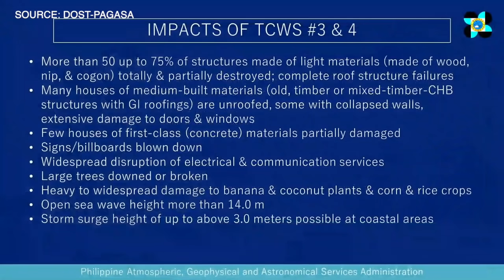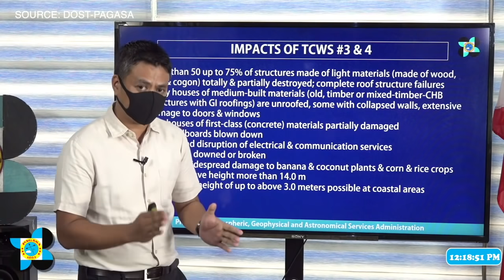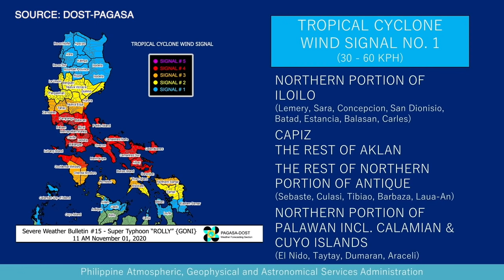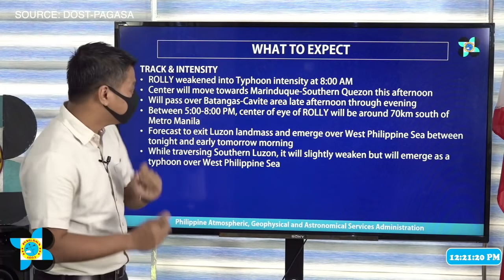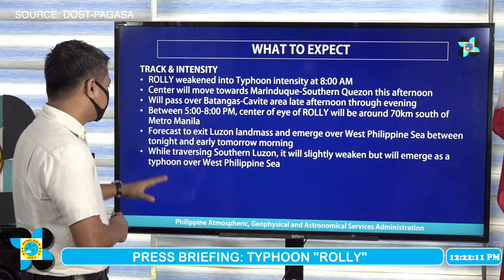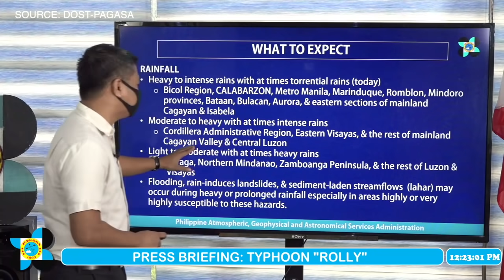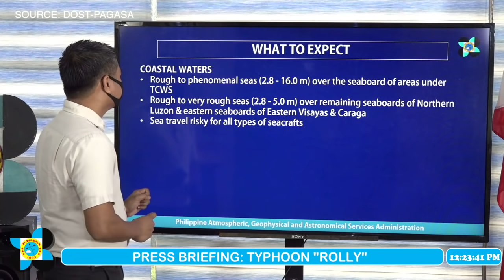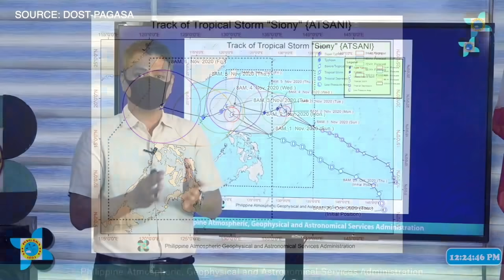Rolly downgraded to typhoon category as Siony enters PAR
The state weather bureau downgraded erstwhile Super Typhoon Rolly (international name: Goni) to a typhoon  as the weather disturbance roared toward coast of Pasacao, Camarines Sur Sunday morning.